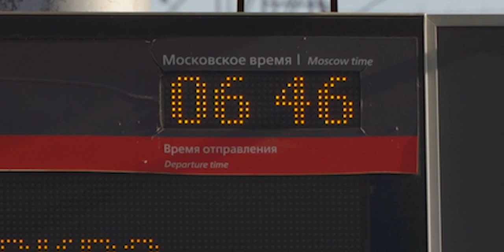Interview with Always.Empire